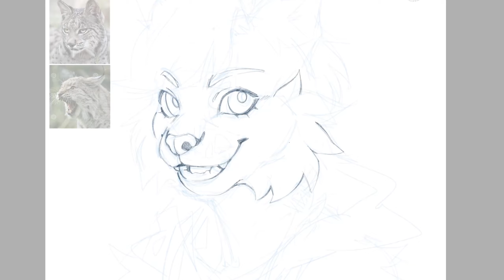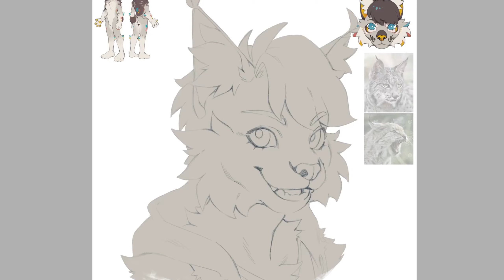SAI + PHOTOSHOP SPEEDPAINT! I redesigned my fursona Gen!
Here's an illustration I made of my fursona Gen's new design! I'm very happy with her new look and feel like she fits with my current brand and art style a lot better.

❓ What hardware and software do I use?

Support me!